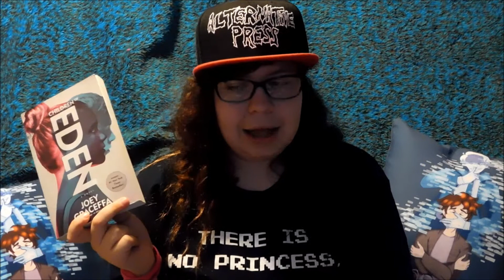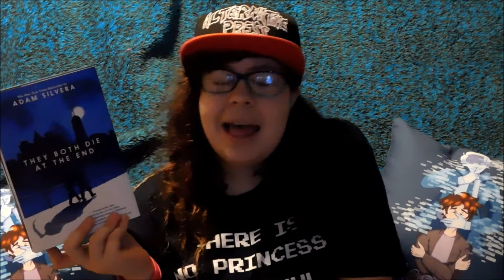5 Fictional Universes I DON'T Want To Visit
Hey, if you read down this far, What fictional universe do you want to avoid?